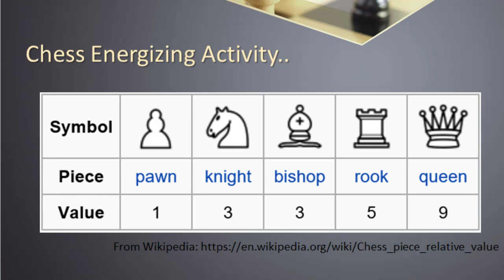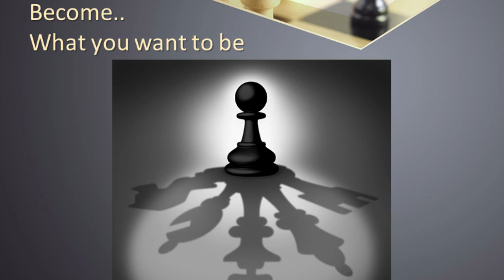Chessing your value | Mazen Elsayed | TEDxShujaiya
Mazen Elsayed clarifies the importance of individuals well-estimating their selves. Realistic determination of the potential value, which is a combination of the person's strengths and weaknesses in the context of teamwork, will help them utilize this value to achieve society goals in life. Mazen simulates his thoughts using chess, and the main lessons he has learned playing the game.

Mazen is a leading expert in Software Development Project Management and Consultation. By his experience, he led international software development projects such as Poverty Assessment Project for UNRWA, Palestinian Export/Import Management System for Palestinian Ministry of Economics and Palestinian Community Assistance Program Internship Portal for Catholic Relief Services INGO. He also participated in preparing ICT INGO for creating their businesses, as a mentor for the Technopreneurship Master program atUniversiti Utara Malaysia (UUM).
With a lot of contributions, he participated in workshops related with capacity building and creating ICT business, such as Presentation titled “OSS in Meeting Human Capital Needs:Obstacles & Solutions” in Malaysian Government Open Source Software Conference 2009, Startup IT Open Day at the Islamic University of Gaza, TeamStart training funded by USAID, Startup Weekend Gaza 5, and many more.